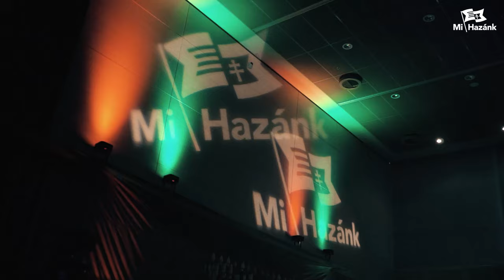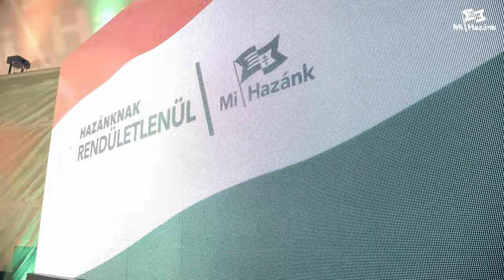Hazánknak rendületlenül!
A globalizmus előretörésével csak az erős nemzetállamok vehetik fel a küzdelmet. A nemzeti pártok Európa-szerte olyan szövetségeseket keresnek, akikkel vállvetve harcolhatnak a jövőben a szabad nemzetek Európájáért. Ehhez azonban nem elég a jelenlegi rendszert kritizálni, új megoldásokat mutatva kell Magyarországnak az élen járva megmutatnia, hogy a 21. század kihívásaira az önfeladás és behódolás helyett építéssel, az északi civilizáció értékeinek megvédelmezésével adható valós válasz.